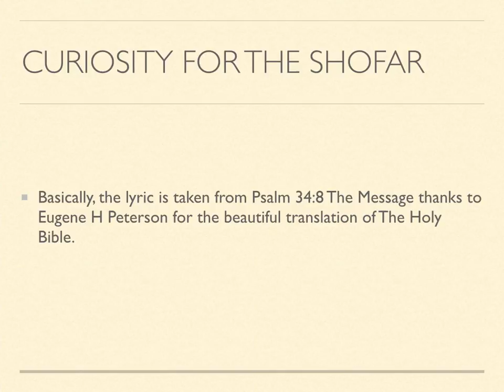Psalm34 8withshofar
This is an experiment with the Shofar as a musical instrument beside a prayer praise worship instrument. Shofar study makes me even curious. This electronic version of Psalm 34:8 The Message version as the basic lyric hopefully can trigger your ideas to. So sorry for the out of pitch shofar I am still learning to control my lips. I put more information on this kind of things in my blog in English and the Indonesian version just add /id after it - but, the Indonesian version is more for the Indonesian - even though I instal the translator on both version.